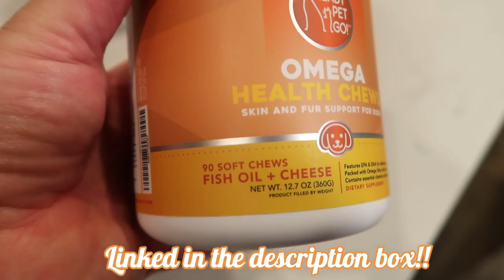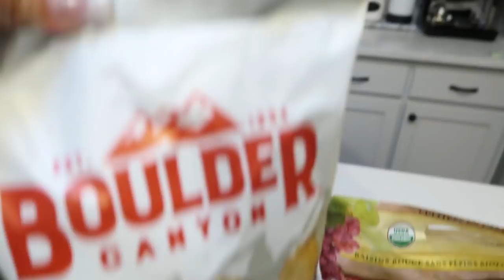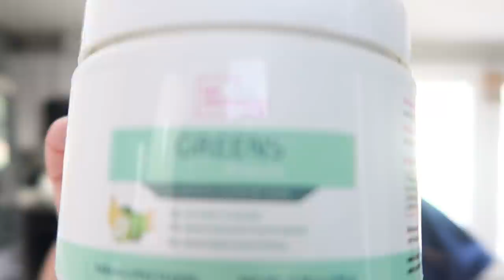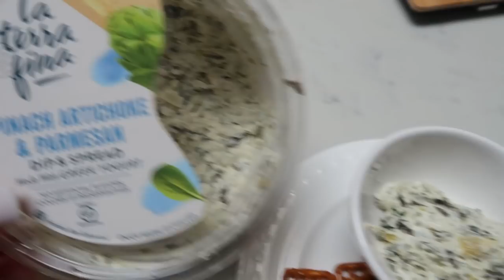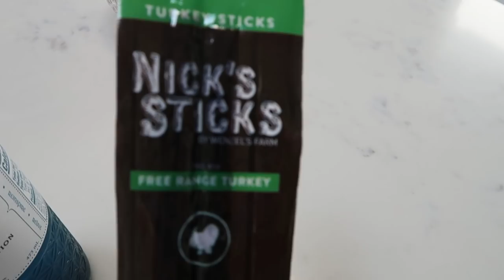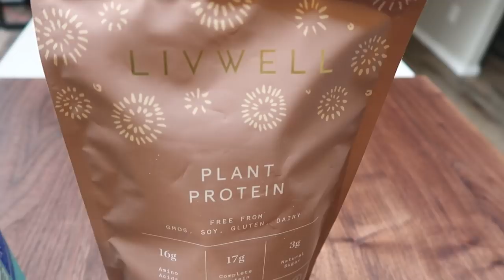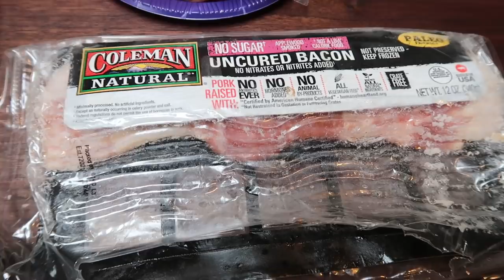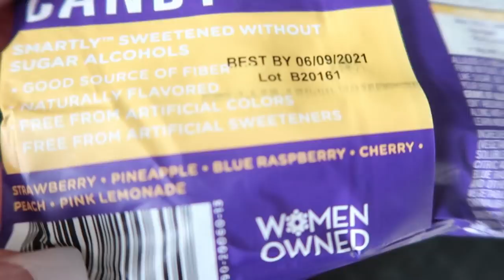WHAT I EAT IN A DAY TO LOSE WEIGHT ON WW | HARVEST SHEET PAN DINNER | WEIGHT WATCHERS!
HAPPY WEDNESDAY!! Today is a fun day, we have a haul, Diesel & Lola and a REALLY good Fall recipe for dinner! Recipe is on my website below!  ⏬  Enjoy! XO

OMEGA HEALTH CHEWS FOR DOGS:

GALLON WATER BOTTLE:

36 OZ WATER BOTTLE:

 Code- jennswwjourney

Code- jennswwjourney

Code- jennswwjourney

💌HAPPY MAIL!!!💌
Jenn Clayton